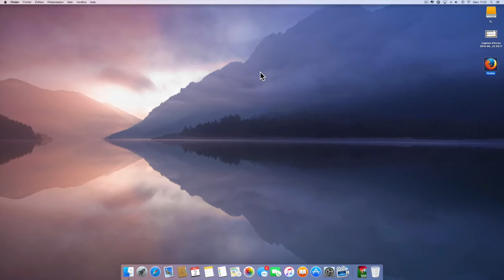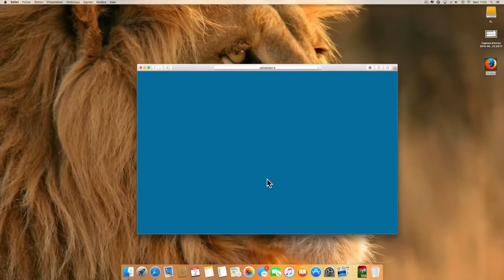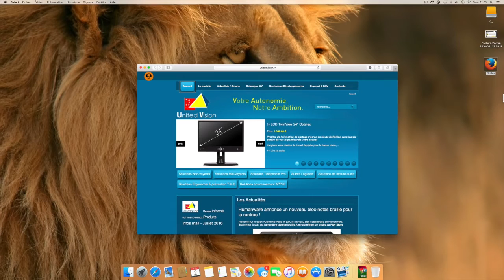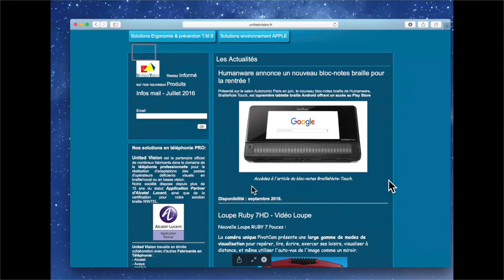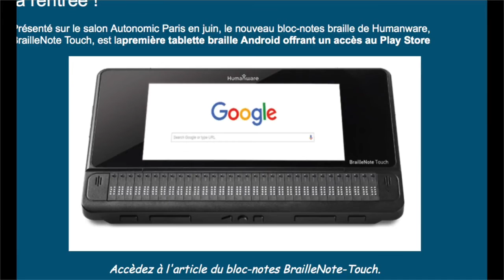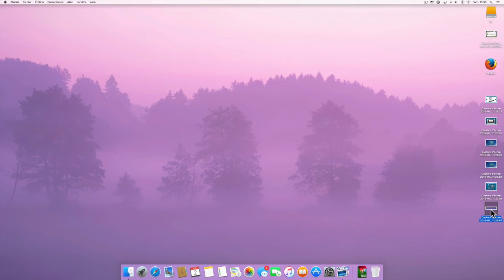Tuto Faire De Superbes Captures D'écran Sur Mac Par Raccourcis Clavier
Salut à tous, voici un petit tuto concernant la capture d'écran sur mac, capture d'images, monter des documents professionnels professeurs, étudiants...
Editer, copier, coller les images capturées. Envoyer par mail ou créer votre propre album photos via la capture intégrée dans votre mac.
Raccourcis Clavier Cmd Maj 3 ou Cmd Maj 4